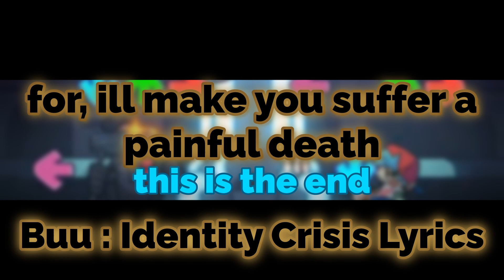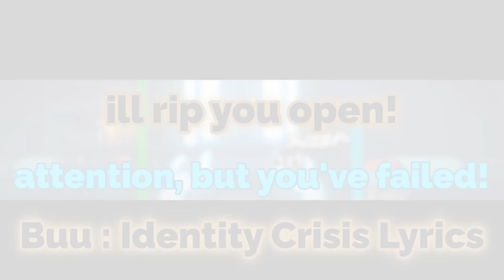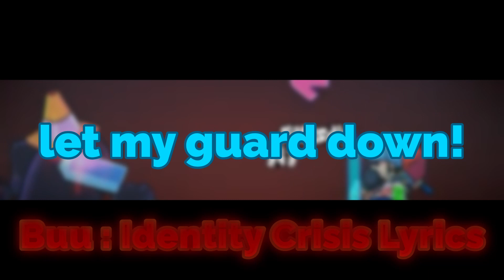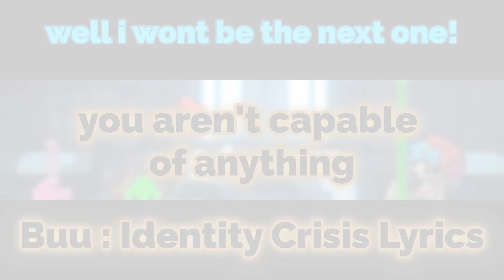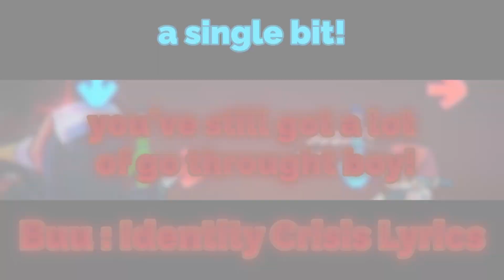Identity Crisis WITH Lyrics (Impostor V4/V5)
that guy stole my lyrics video :(

Identity Crisis by : @doguy9551 ,@Vruzzzen ,@Rareblin

Lyrics  & Editing by : @LyricistBuu